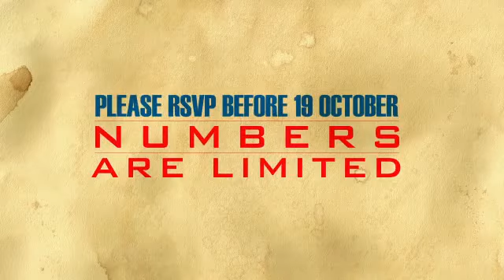Yell Creative - BJBall Mohawk Competition flip book event invitation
Second video in the BJ Ball Mohawk launch competition campaign. For more information on the campaign, come see us